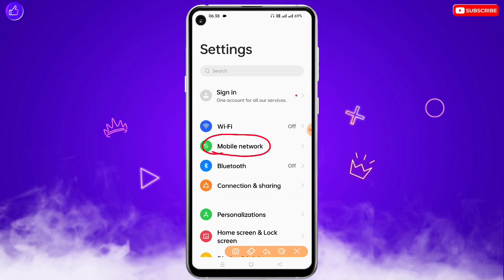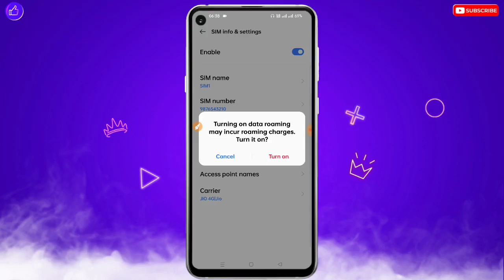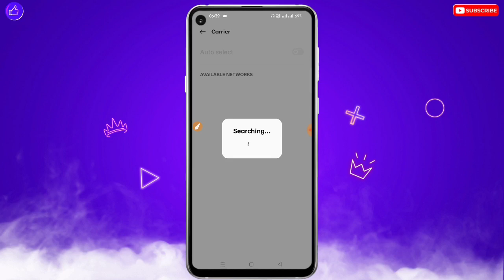Mi Redmi Call Ended Kaise Thik Kare | Kisi Ko Bhi Phone Nahi Lag Raha Hai Call Ended Dikha Raha Hai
Mi Redmi Call Ended Kaise Thik Kare | Kisi Ko Bhi Phone Nahi Lag Raha Hai Call Ended Dikha Raha Hai 2023

❀ 🔥☞ 𝗛𝗲𝗹𝗹𝗼 𝗗𝗼𝘀𝘁𝗼𝗻 !!! ❀

___________✾ ᴛʜᴀɴᴋ ʏᴏᴜ.✾___________